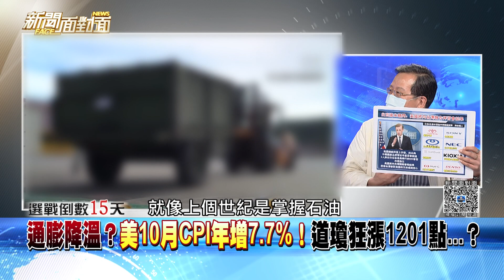精彩片段》慘！美期中選舉最大輸家？川普策士要他延後宣布選總統？【新聞面對面】2022.11.11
下載【年代電視】APP：
iOS平台：